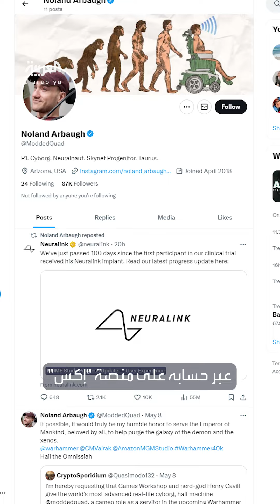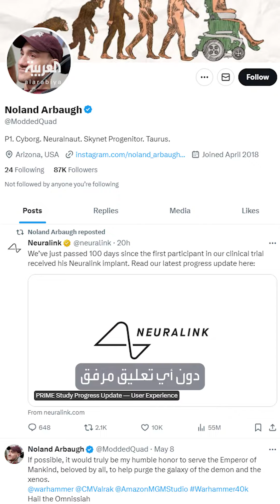ماسك يعلن نجاح الشريحة الدماغية التي زرعت في دماغ شخص مصاب بشلل رباعي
بعدما كانت قد أعلنت شركته "نيورالينك" عن خلل بها تسبب بانقطاع بعض خيوطها.. ماسك يعلن نجاح الشريحة الدماغية التي زرعت في دماغ شخص مصاب بشلل رباعي
لمعرفة أحدث المستجدات.. عبر البث المباشر من هنا ⤵
وبإمكانكم متابعة العربية على منصات التواصل